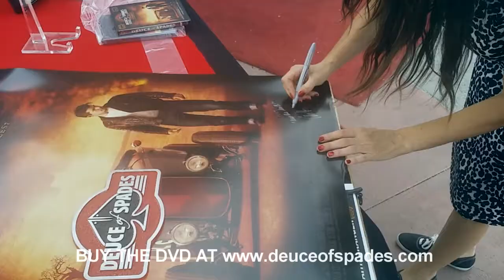FAITH GRANGER, CELEBRITY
Meet some of the DEUCE OF SPADES fans and see multi-award wining filmmaker FAITH GRANGER in action at car shows and screenings across the nation.

for more info on this artist.